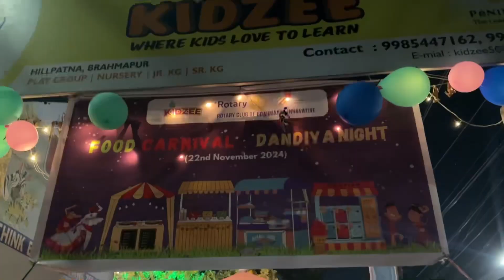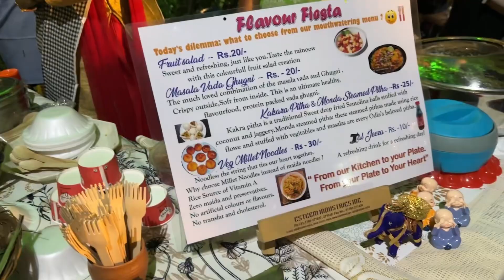Food carvinal at Kidzee school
Visiting the Kidzee play school and eating their variety of food